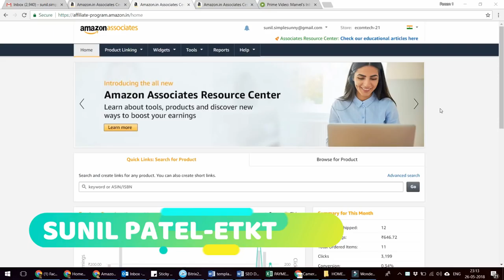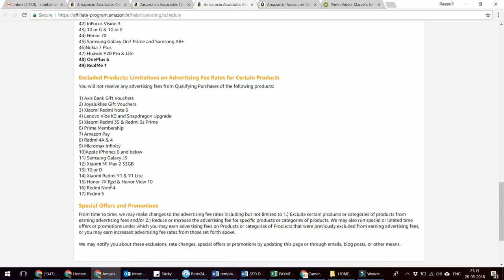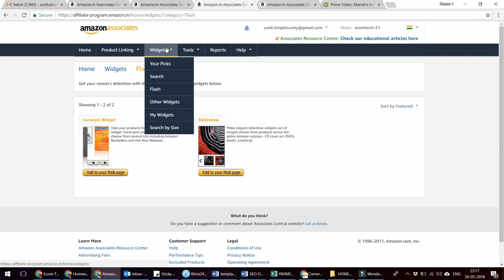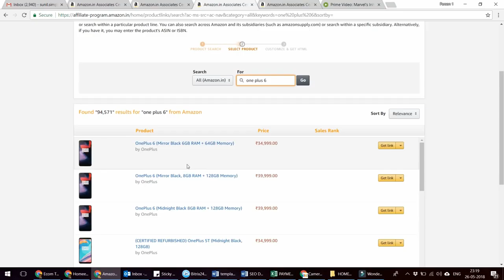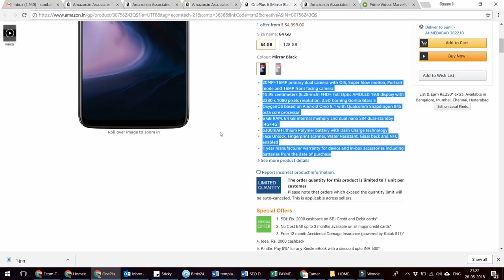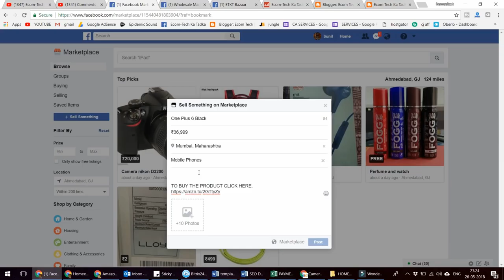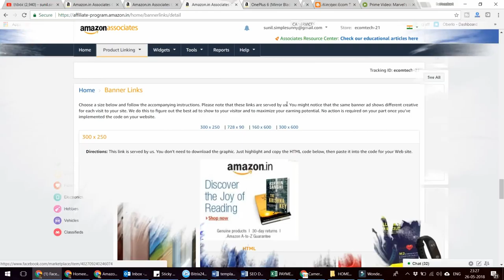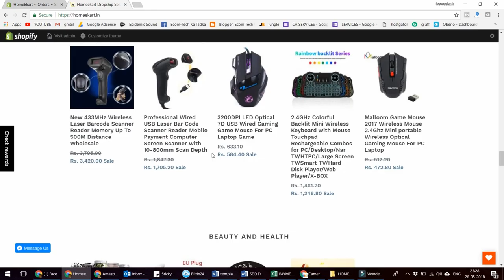AMAZON AFFILIATE. HOW YOU CAN EARN THOUSANDS EACH MONTH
In this video I am going talk about amazon affiliate and how you can earn thousands each month through amazon affiliate marketing. Amazon affiliate also known as amazon associates is a great place to make extra income each month by cross promoting the products across various platforms such as facebook, whatsapp group, youtube, blogs and much more.  Amazon affiliate or amazon associates provides great ways to make lot of money from home by using their network or marketing techniques.